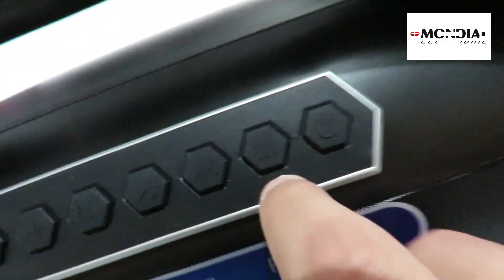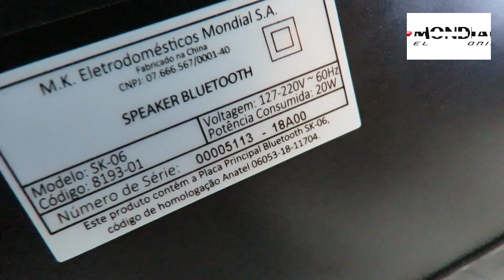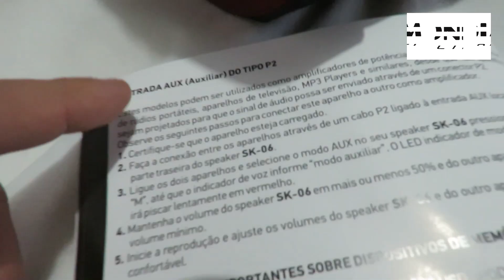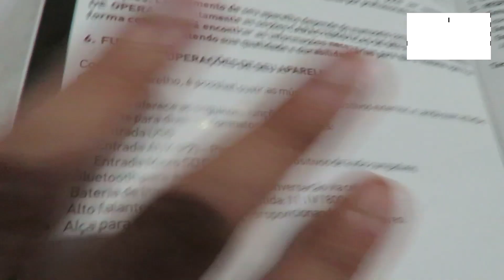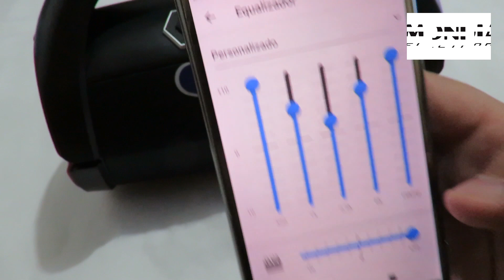Unboxing (desembalando) Mondial SK-06 Monster Sound Speaker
Uma boombox com um impressionante poder nos graves!